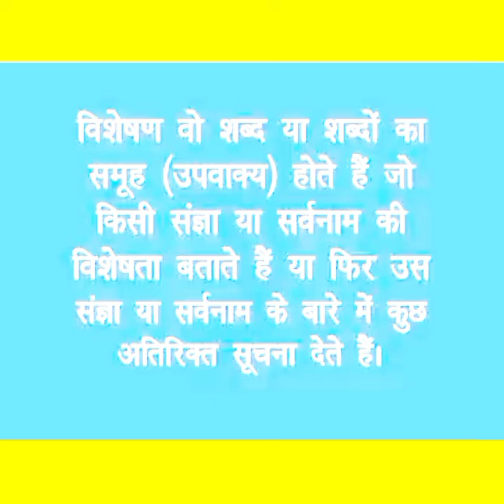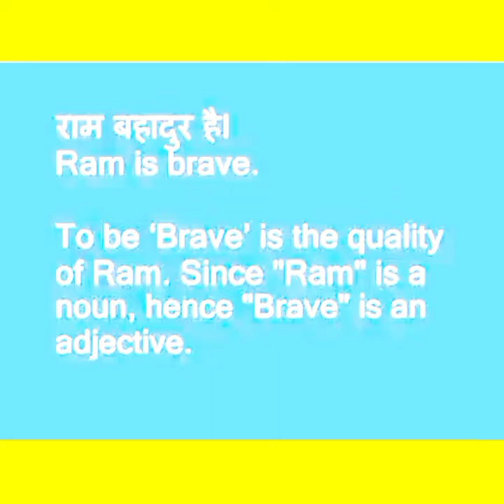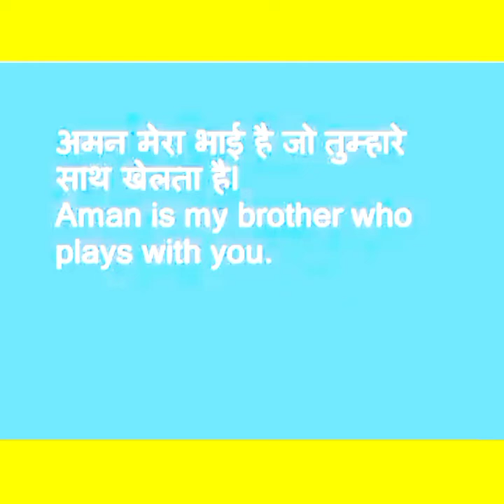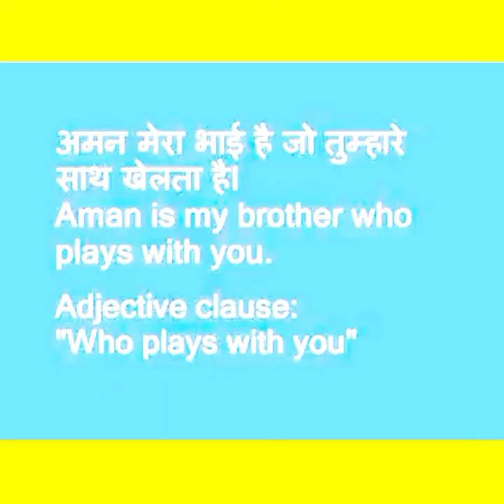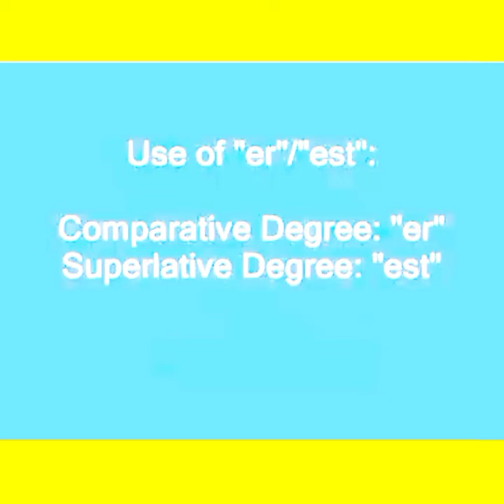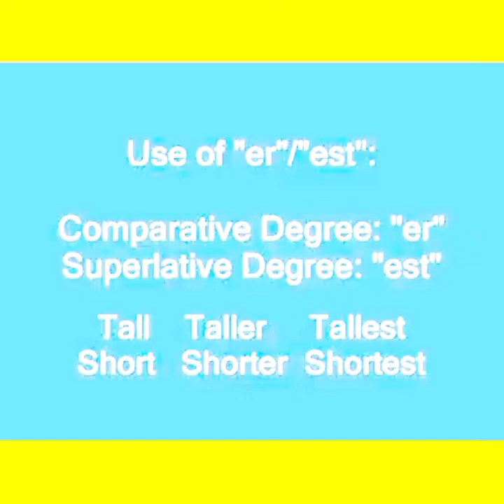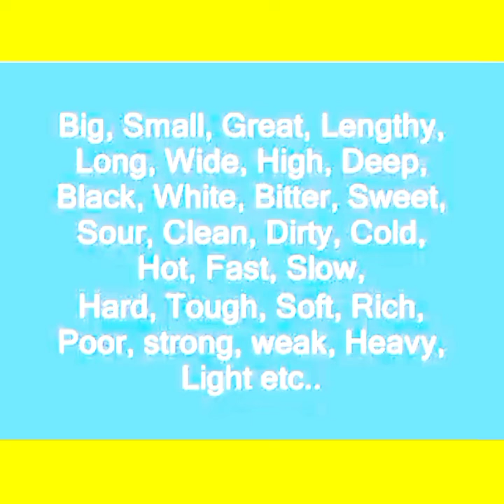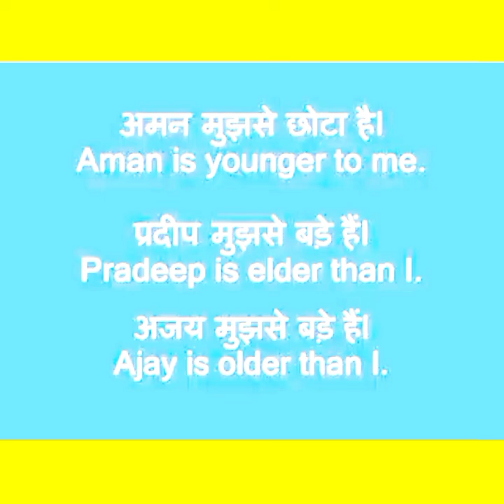English Padhna sikhen / इंग्लिश पढना कैसे सीखें